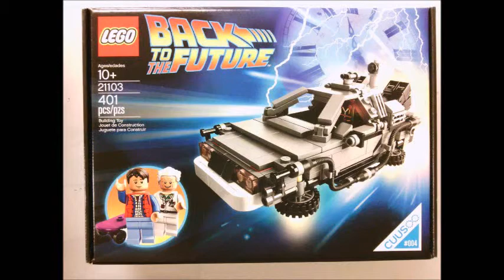BTF Delorean Build